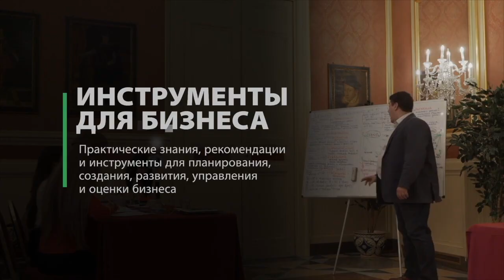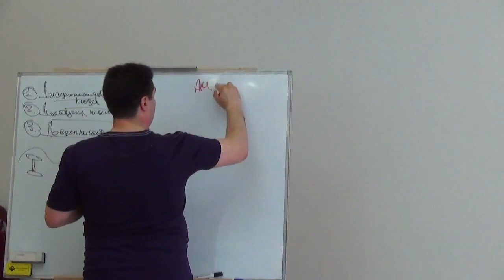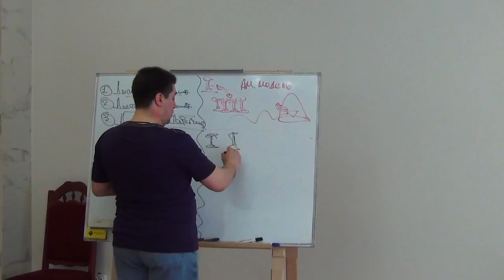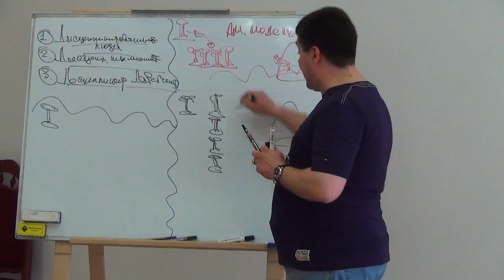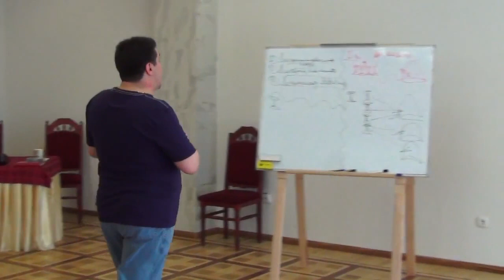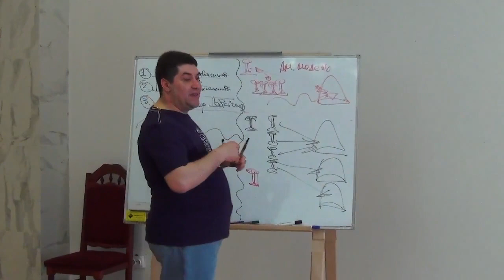Чему учат в бизнес школе сегодня? Модели построения бизнеса | Олег Мальцев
Чему сегодня учат бизнес школы? Как выглядит американская модель построения бизнеса? Прикладная модель построения бизнеса. Как компании строятся навечно?

Фрагмент семинара по психологии ущербности "Финансист. Технология "Драфа" академика УАН, стратегического консультанта, финансиста Олега Викторовича Мальцева

💡Технологии, методики и инструменты для вашего бизнеса, а также решения разноплановых задач, разработанные PhD О.В. Мальцевым в "Академии Прикладных Наук"